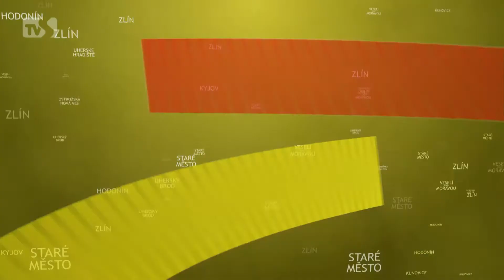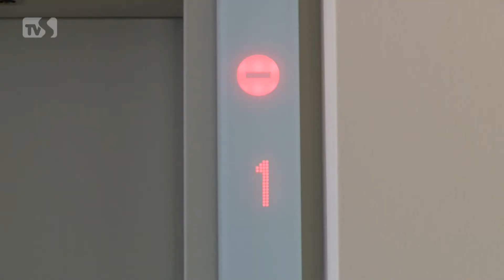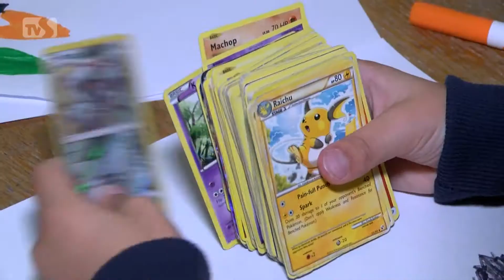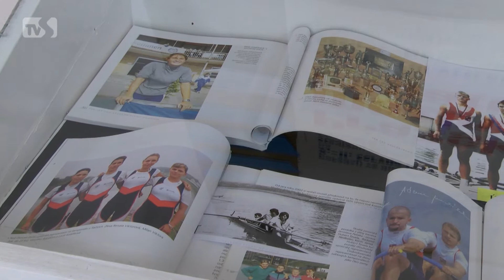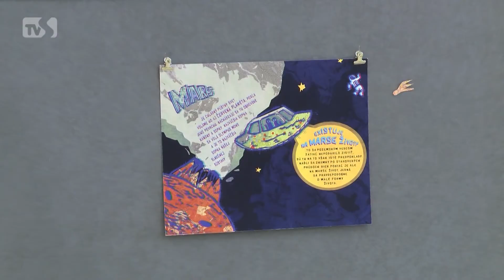TVS: Hodonín 18. 7. 2017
Stavba komunitního domu pro seniory na Žižkově ulici spěje do finále / Děti na příměstském táboře hledaly pokémony / Knihovna připomíná 110 let Veslařského klubu výstavou